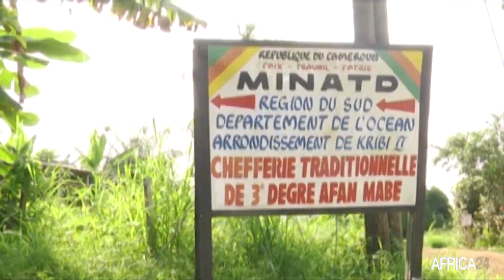Cameroun, UNE CAMPAGNE ÉLECTORALE DE PROXIMITÉ POUR LES RÉGIONALES AUPRÈS DES CHEFS TRADITIONNELS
Politique : Les chefs traditionnels candidats aux régionales du 6 décembre 2020 au Cameroun sont lancés dans une véritable campagne de proximité auprès de leurs pairs. Dans le département du nyong ekelle au Centre certains candidats souhaitent un nouvel ordre politique porter haut la voix de ce département jugé minoritaire dans la région du Centre.